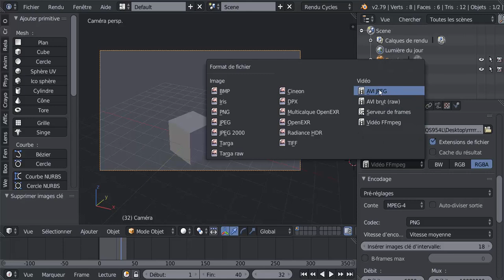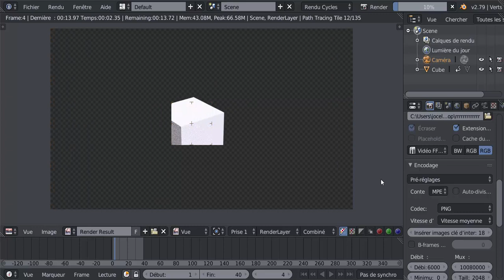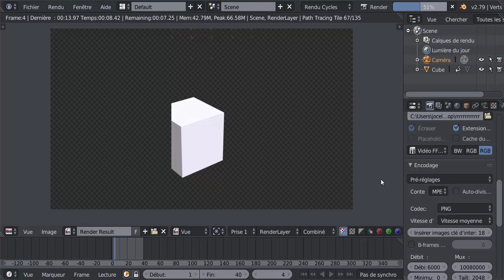Vidéo Sans Fond blender 3d 2.79 tutoriel Belge SVM6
Réponse à Willy de moi zeus